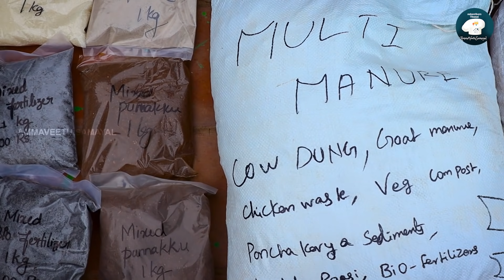ஆடிப்பட்டம் மாடித்தோட்டத்துக்கு எல்லாமே வாங்கியாச்சு |SEEDS& FERTILIZERS FOR OUR TERRACE GARDEN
RK PATTARAI SHOP NO :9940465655